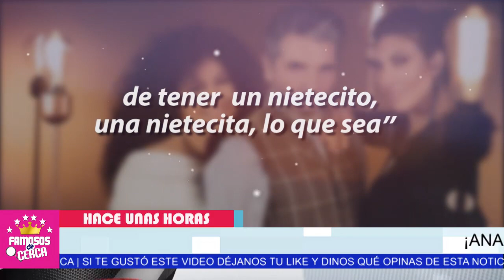⛔ ¡¡ 𝗗𝗘𝗦𝗣𝗨𝗘𝗦 𝗗𝗘 𝗧𝗔𝗡𝗧𝗢 𝗟𝗨𝗖𝗛4𝗥 Hoy Amanda Miguel y Diego Verdaguer 𝗥𝗘𝗖𝗜𝗕𝗘𝗡 𝗘𝗦𝗧𝗔 𝗡𝗢𝗧𝗜𝗖𝗜𝗔 !! 🥳🥳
Amanda Miguel TRAS DURO Y DALE Por Fin CONSIGUIO LO QUE QUERIA...

 BIENVENIDOS!!!
suelta la sopa
televisa
exclusivas
venga la alegria
tv azteca
polemica
chismes
Entertainment
farandula mexico